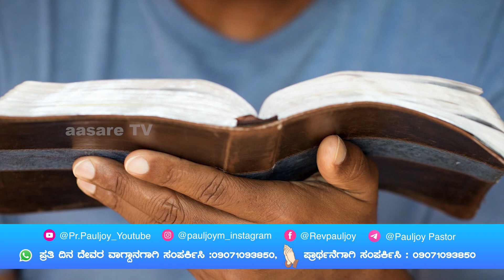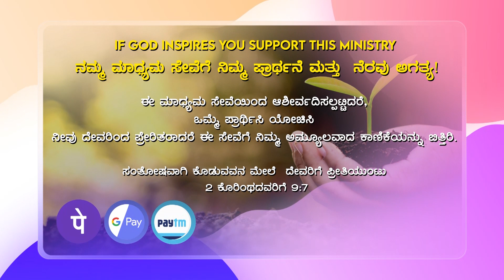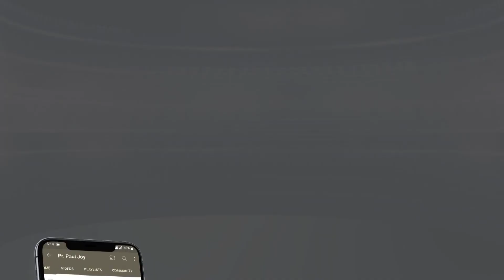ಯೇಸುವಿನ ರಕ್ತ ಸಕಲ ಪಾಪಗಳಿಂದ ನಮ್ಮನ್ನ ಶುದ್ಧ ಮಾಡುತ್ತದೆ | SPIRITUAL STORIES (KANNADA) | BY PR. PAUL JOY